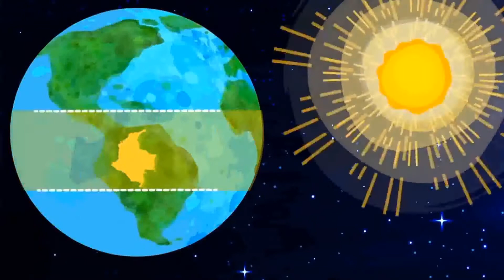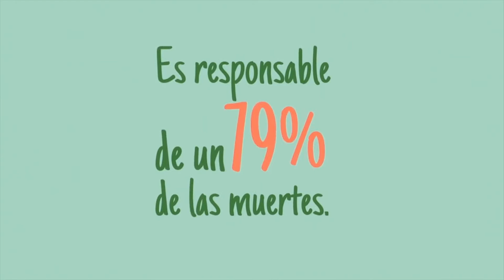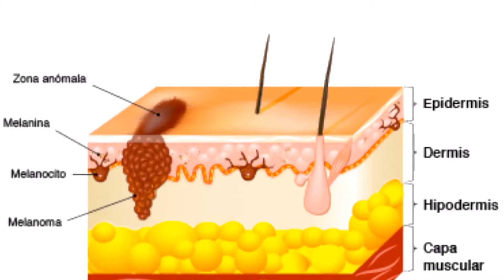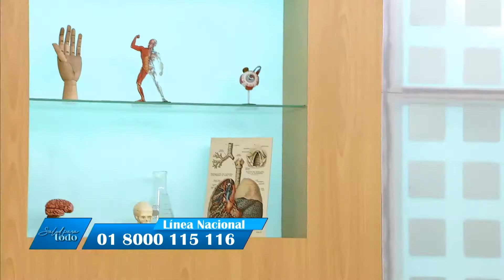CÁNCER DE PIEL en Salud para Todo - Teleamiga